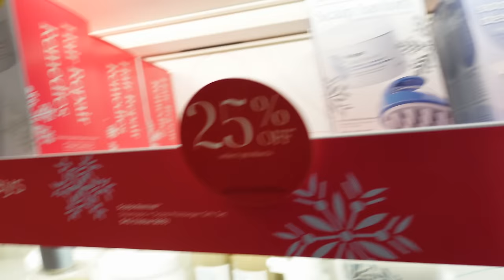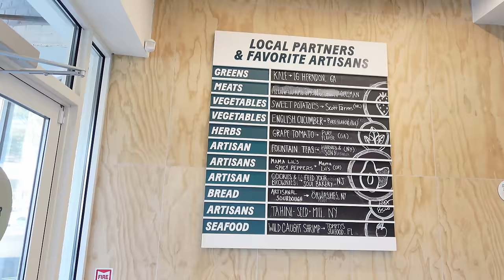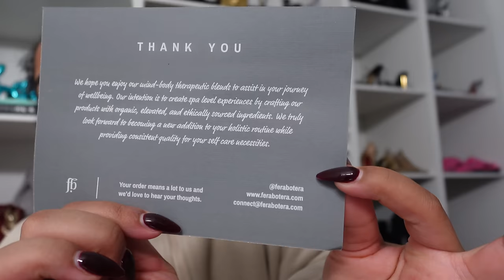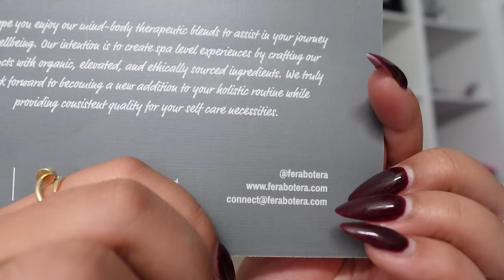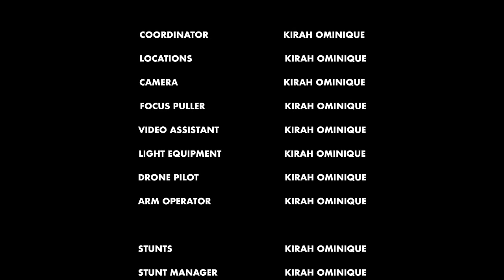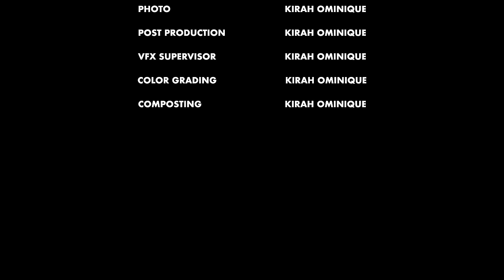VLOGMAS : FINAL TOUCHES IN LIVING ROOM + SHOPPING + HUGE UNBOXING + NEW PRODUCTS + MORE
Hey girlllls , VLOGMASSSS DAY 8 :) LOVE YALL